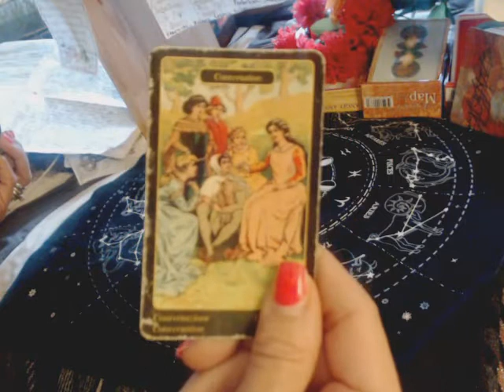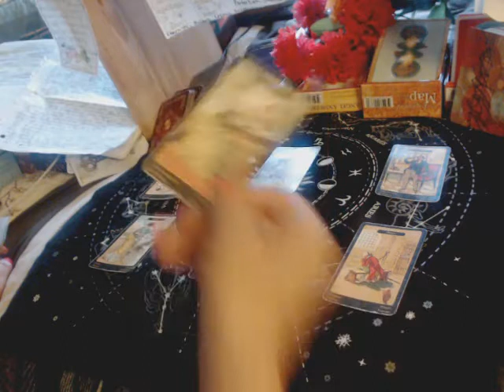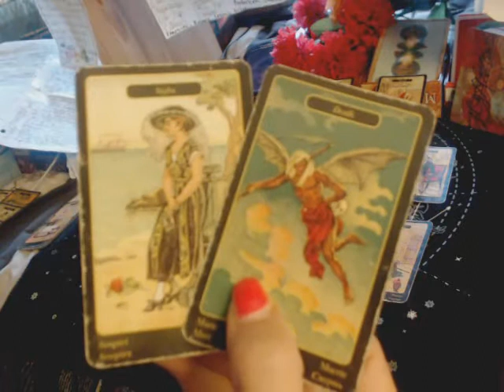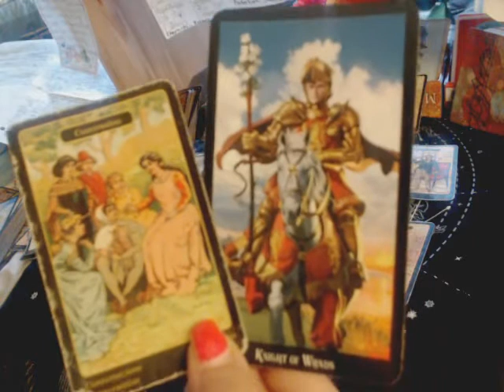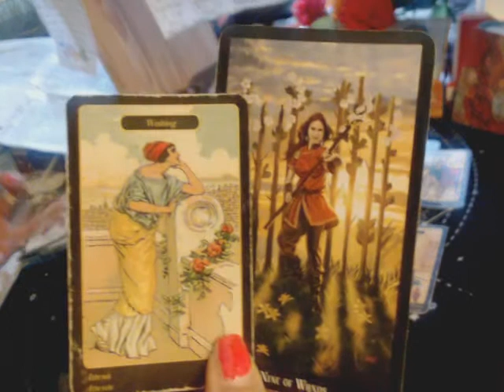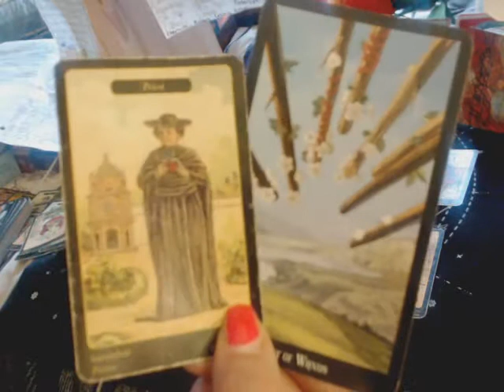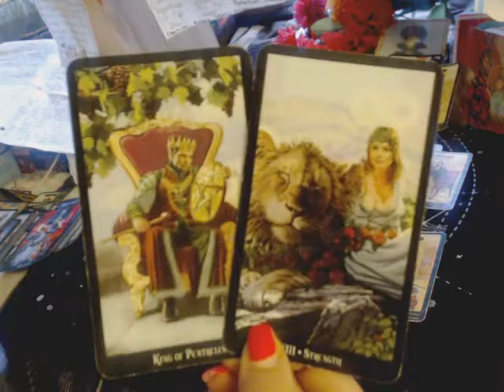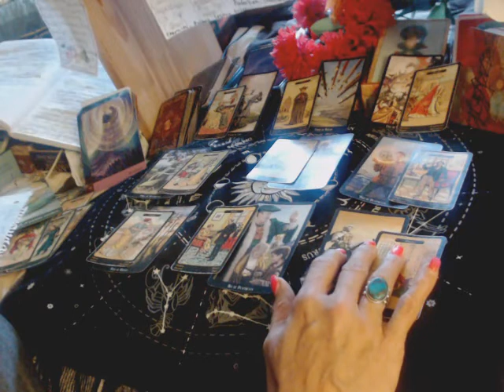[[ LEO ]] - BE VULNERABLE; You've Got This! (Nov. 1-15, 2021)